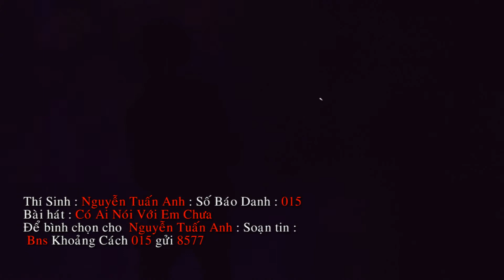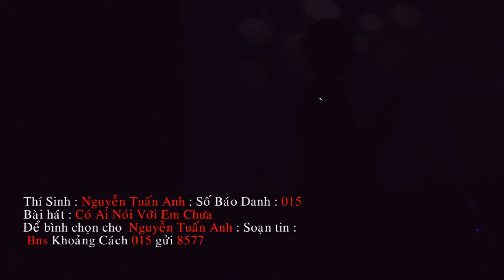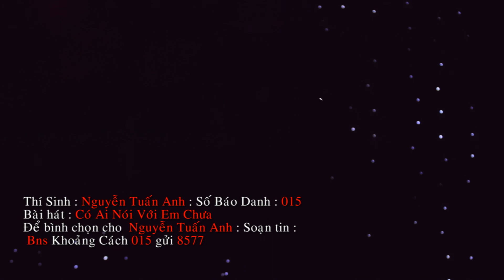A New Blue Star - BK2 - Nguyễn Tuấn Anh (015) - Có Ai Nói Với Em Chưa